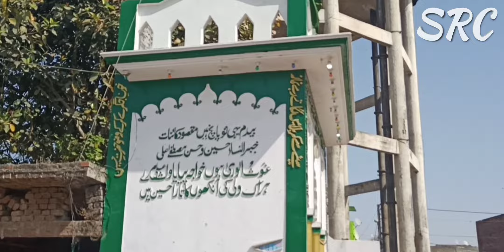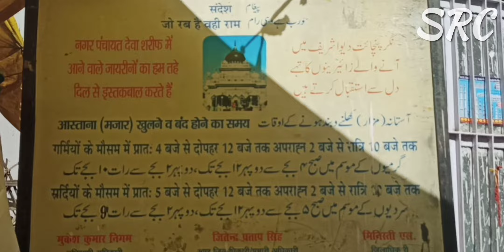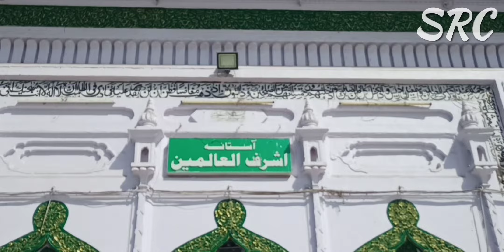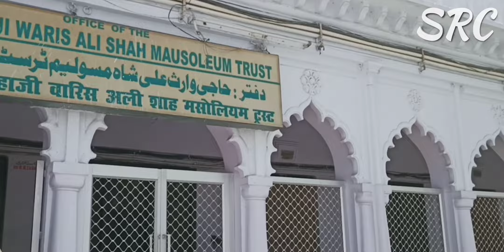Waris Pak Dargah Ziyarat | Qawwali Ke Sath | Dewa Sharif Dargah | Dargah Vlog | Sunni Razvi Channel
hazrat zinda shah madar
hazrat zinda shah madar dargah hazrat zinda shah madar ka waqia
hazrat zinda shah madar qawwali
hazrat zinda shah madar ki karamat
# hazrat zinda shah madar ki kavvali
hazrat zinda shah madar makanpur
hazrat zinda shah madar status
hazrat zinda shah madar history in hindi
hazrat syed badiuddin zinda shah madar